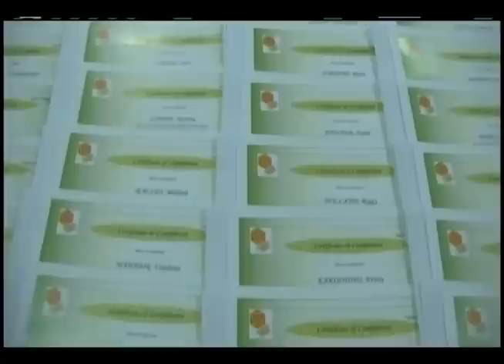STVS JOURNAAL 16 jul 2018